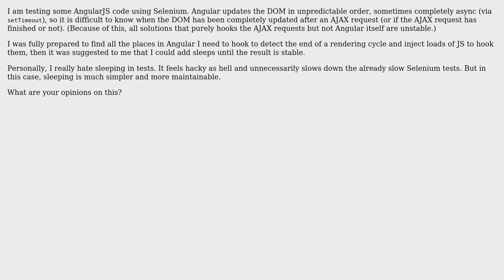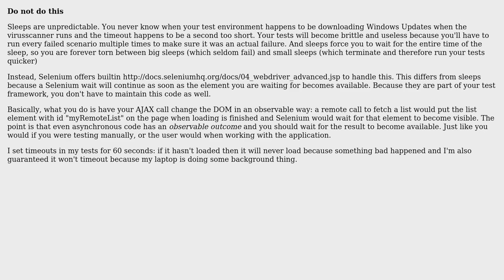Software Engineering: Testing async code: are long sleeps acceptable?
With thanks & praise to God, and with thanks to the many people who have made this project possible! You are responsible for your own actions.